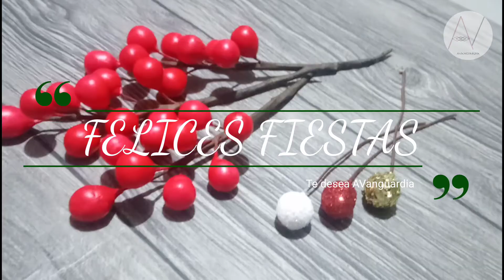Cómo hacer CEREZAS NAVIDEÑAS 🍒 muy fáciles y económicas | Decoraciones Navideñas | AVanguardia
NUEVO VIDEO ✨ Ideas Decoración para Navidad

Te mostramos paso a paso cómo hacer cerezos ( frutos de navidad, muérdago artificial, racimo de cerezas, ramas navideñas, frutos rojos ) que parecen compradas en tienda para decoraciones navideñas. Puedes usarlas para coronas navideñas, centros de mesa navideños y para decoración árbol de navidad.

💲También puedes iniciar un negocio desde casa con poco dinero, haz tu emprendimiento con Decoraciones navideñas.

Ideas para Decorar esta Navidad, Manualidades para navidad, como hacer cerezos o frutos de navidad, decoración navidad, decoración navideña, decoraciones navideñas para el árbol, temporada, tendencias, novedades, tips, consejos, hogar, navidad, vacaciones, que hacer con los niños, actividades, manualidades, diy, proyectos decoración, decoración navideña para la entrada, fiestas, eventos, artículos de decoración, hecho en casa.